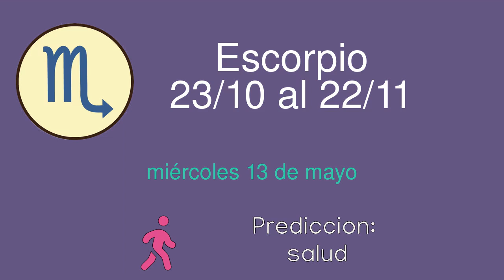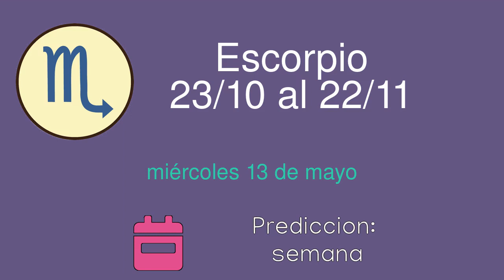Horoscopo diario para Escorpio del miércoles 13 de mayo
Horoscopo diario del miércoles 13 de mayo para el signo de Escorpio. Lectura diaria de las predicciones del horoscopo para Escorpio.